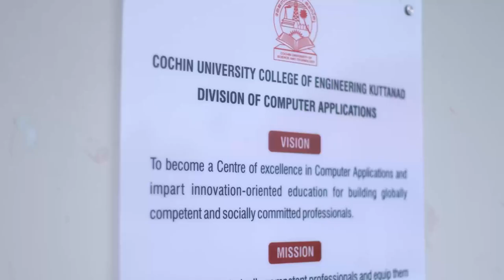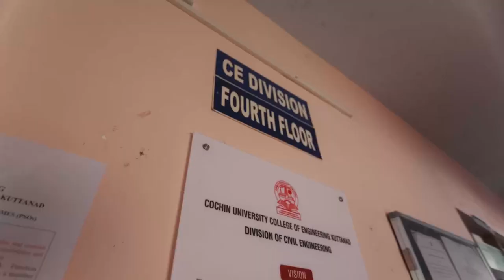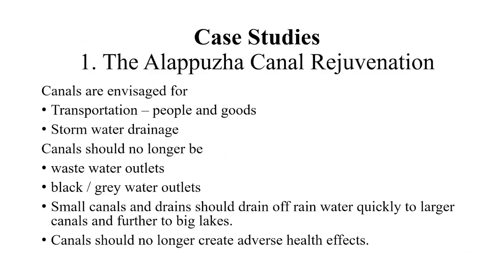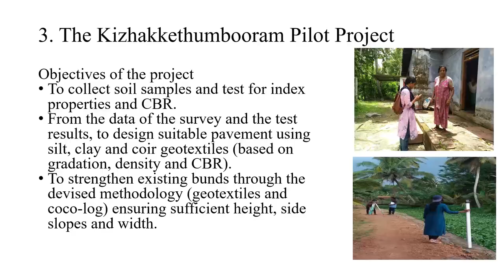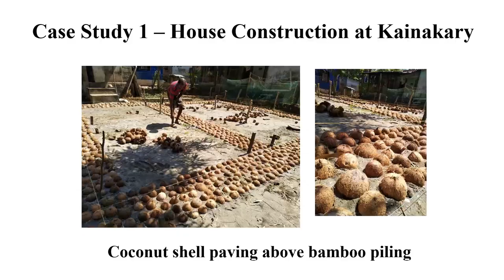Cochin University College of Engineering, Kuttanad , CUSAT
CUSAT